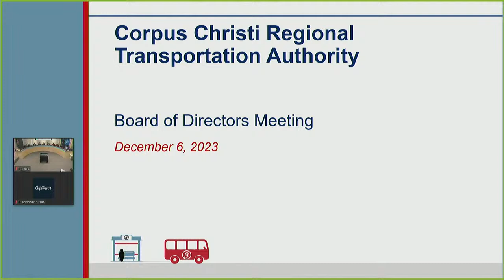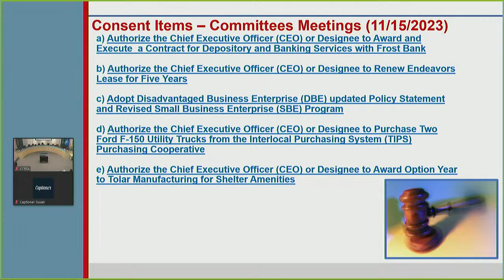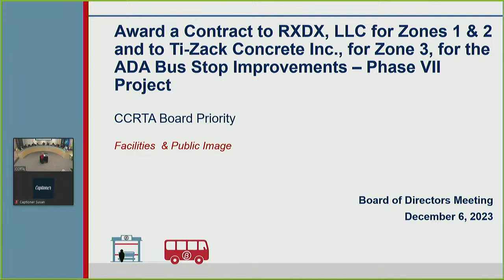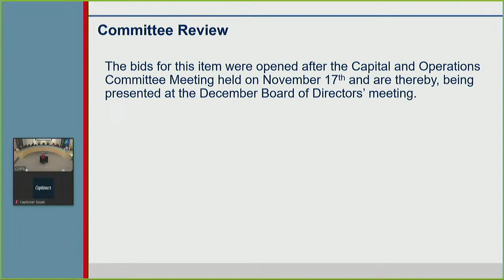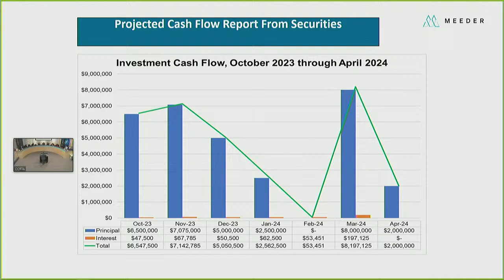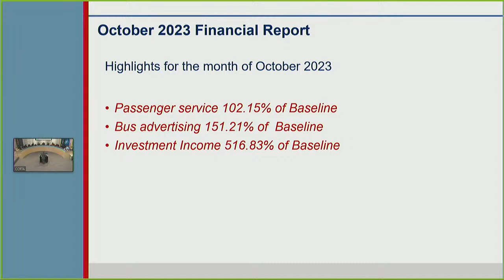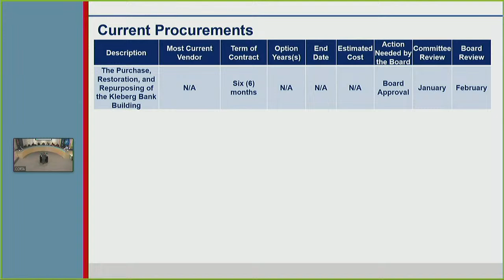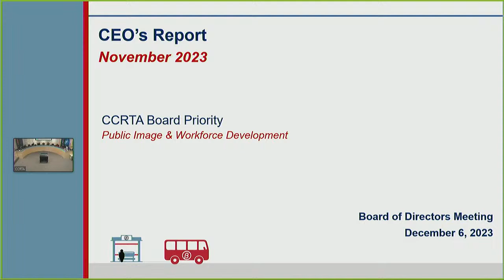Corpus Christi Regional Transportation Authority Live Stream